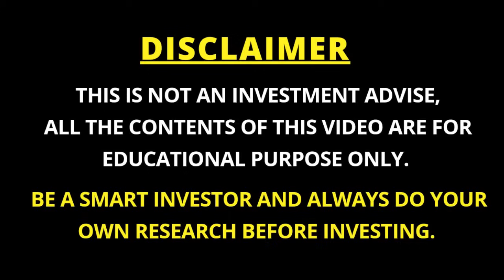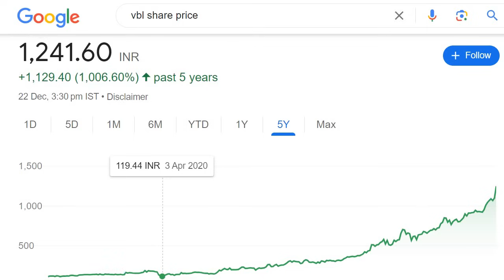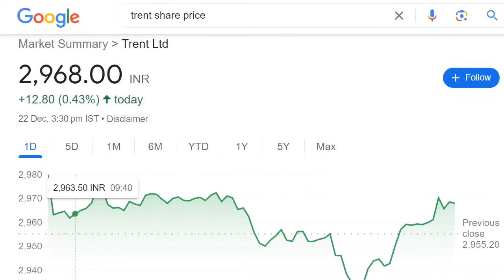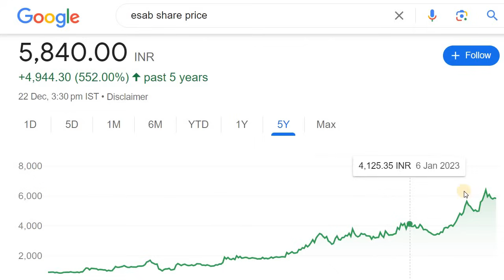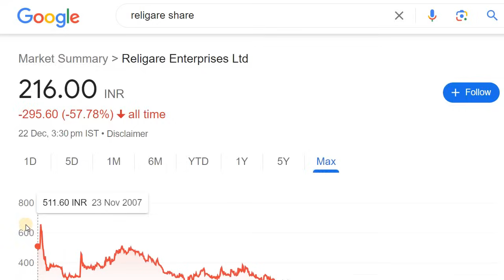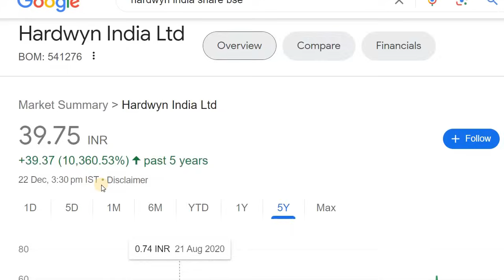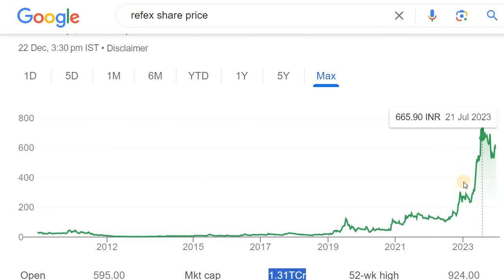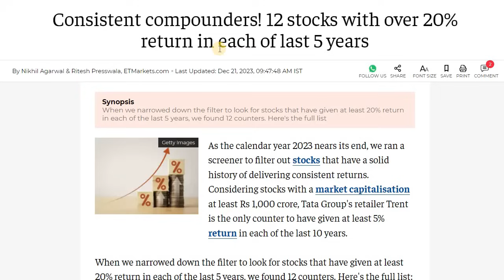TOP 12 CONSISTENT STOCKS | BEST STOCKS FOR INVESTMENT | STOCK MARKET KANNADA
Discussed about the Consistent Compounder Stocks. Virat Kohli Like Stocks.

2. ಯಾವುದೇ ಷೇರನ್ನ ಯಾವ ಲೆವೆಲ್‌ ಅಲ್ಲಿ BUY ಮತ್ತು SELL ಮಾಡಬೇಕು ಗೊತ್ತಾ? BUYING AND SELLING LEVELS OF STOCKS
14. Is it Possible to Earn while you are Sleeping? ನಿದ್ರೆ ಮಾಡೋವಾಗಲೂ ಹಣ ಗಳಿಸೋಕೆ ಸಾಧ್ಯಾನಾ? ಹೇಗೆ?